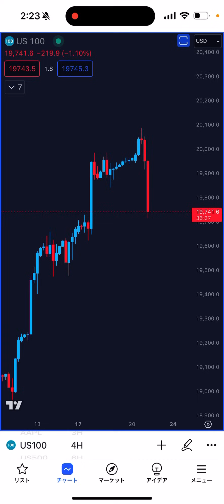【速報】ナスダックやSOXL下落してますね。